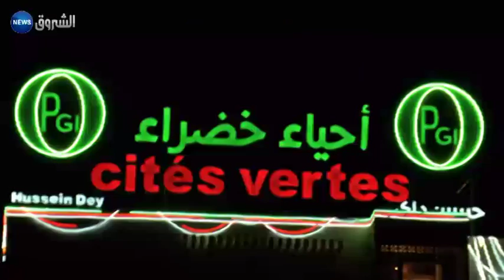عملية الترحيل متواصلة بالعاصمة وسط احتجاج المقصيين